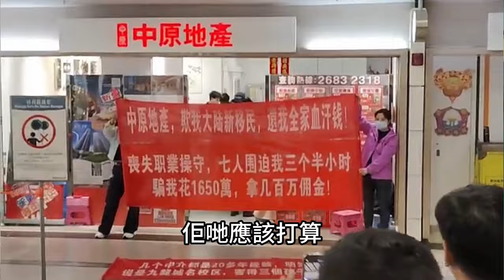買錯校網？還是買錯時機？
1650萬出几百萬佣金是不可能的
但1650萬跌几百萬樓價是可能的
投資可升可跌